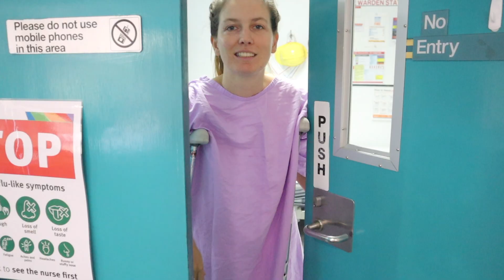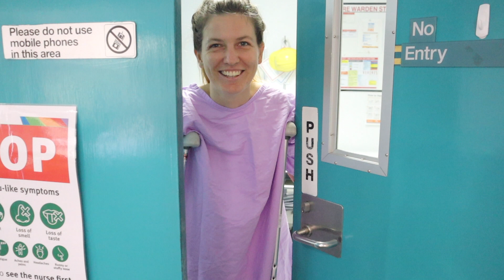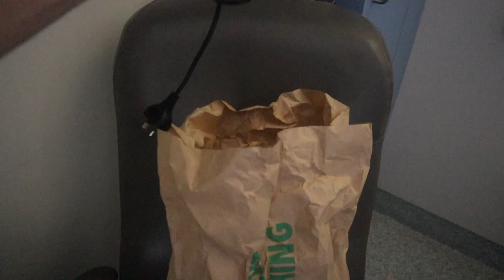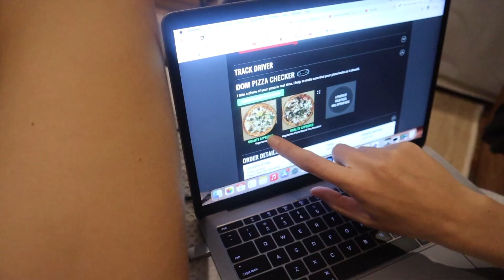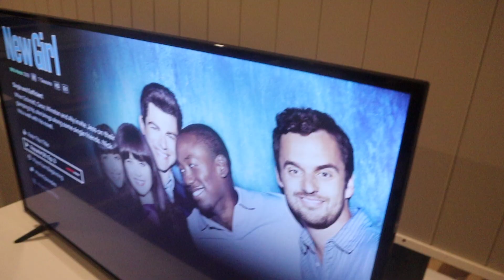WELL THAT ESCALATED QUICKLY | My first Surgery S1CH.17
The drama of Soph breaking her ankle is not over yet.
We find out upon another hospital visit that Soph is going to need surgery to put her ankle back together again. For Soph, having never even been to hospital before let alone had a surgery this is big and slightly terrifying news.

Thinking of getting some camera gear? This is what we use and would highly recommend these products. Thank you,
Slim & Soph xx

BIG CAMERA: Canon EOS M50

ACTION CAMERA GRIP, EXTENSION ARM & TRIPOD: GoPro 3-Way DVC

ACTION CAMERA ACCESSORIES: GoPro Adventure Kit